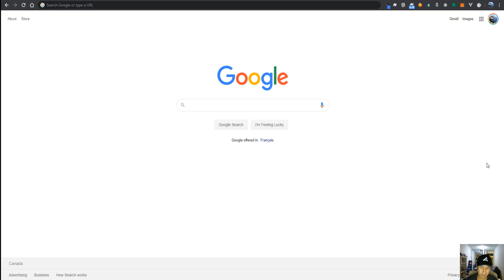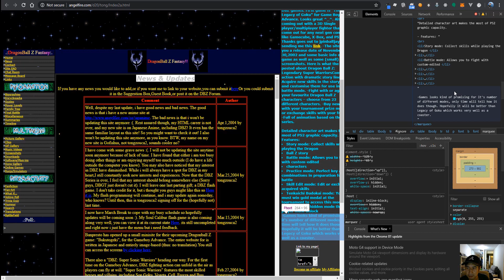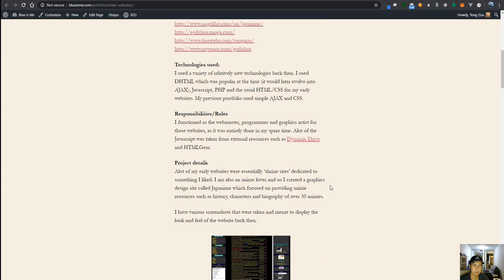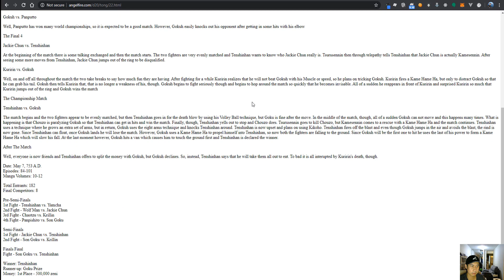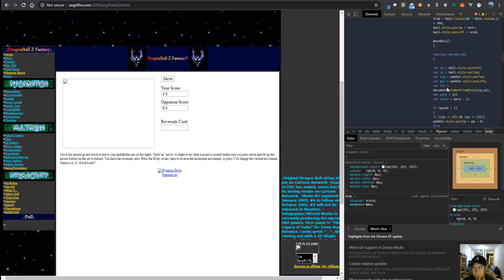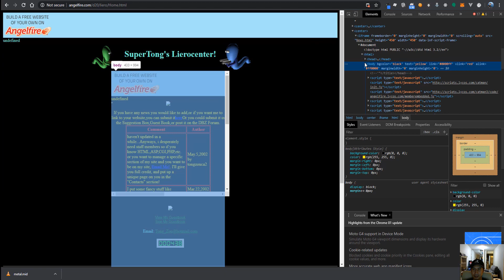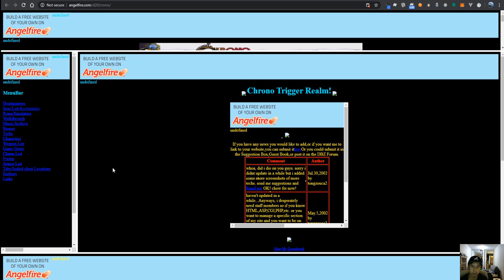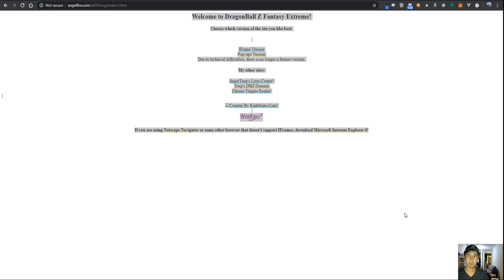AngelFire still exists?? Revisiting old websites I made as a teenager!